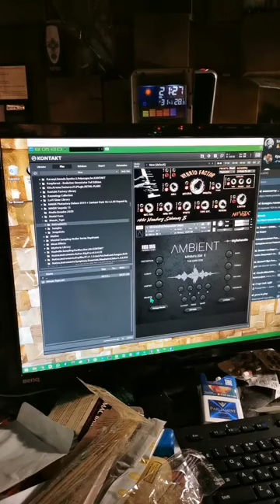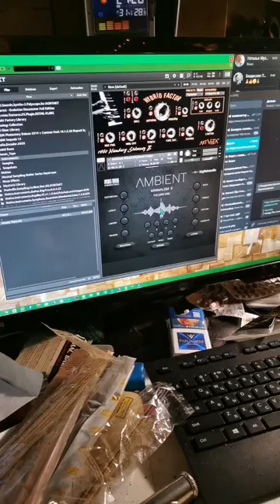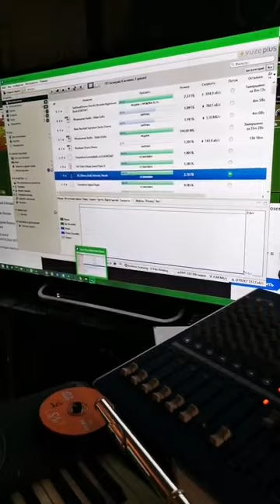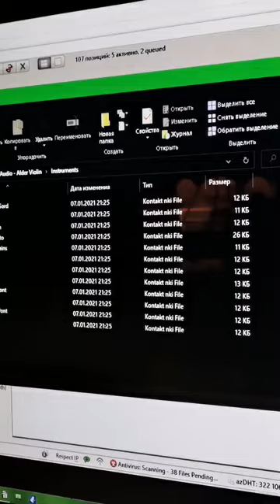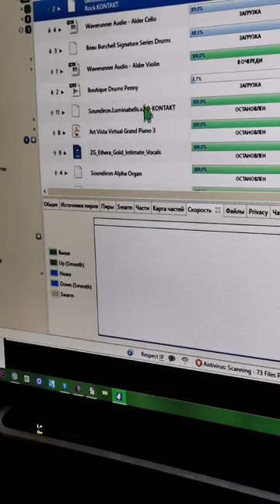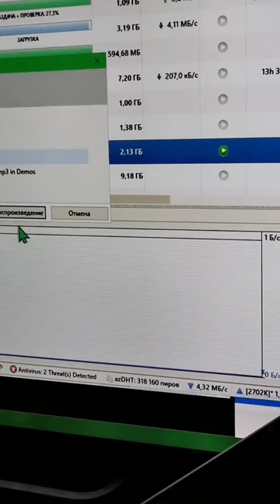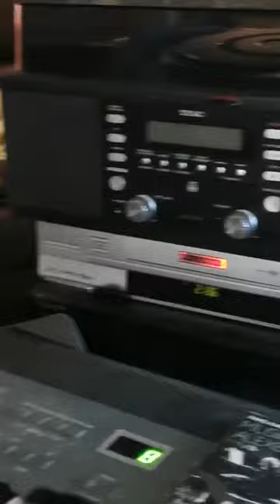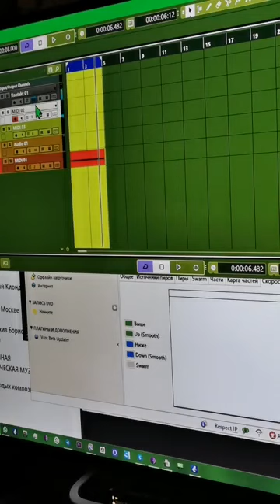reseARCh by Pavel Karmanov Making music great again LIVE improv 21-01-07